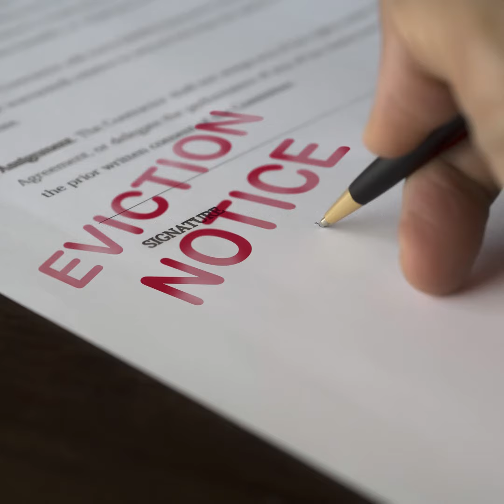Ch 14 Along the Precipice between Security and Innovation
I had decided I couldn’t help Joyce but circumstances, and something Joyce said made me change my mind. .Don't miss an episode in this twisted tale of housing lost and found.